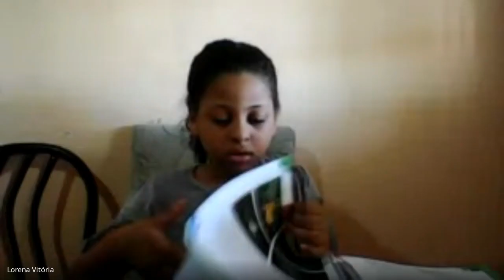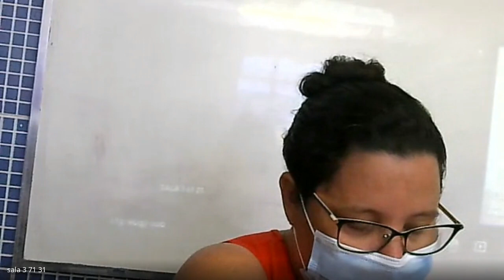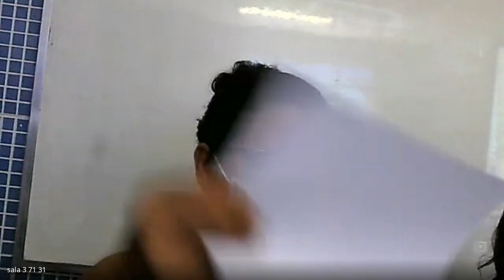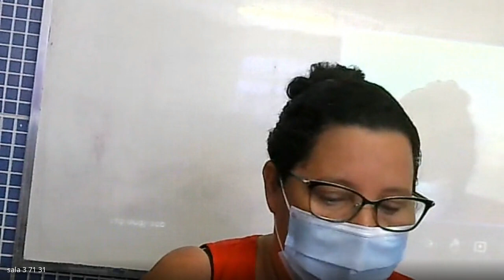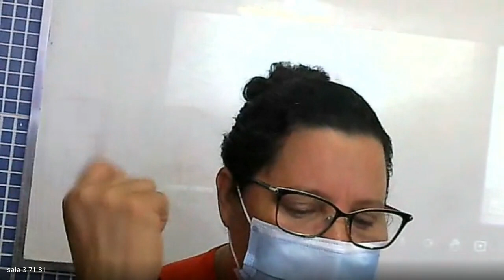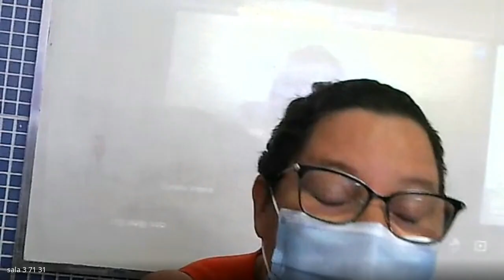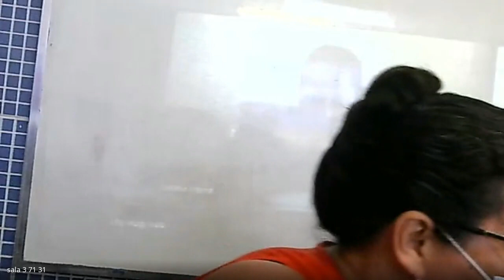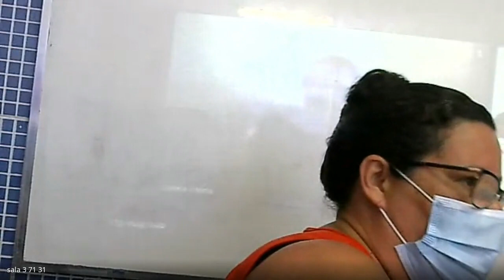1 ANO RITA 1